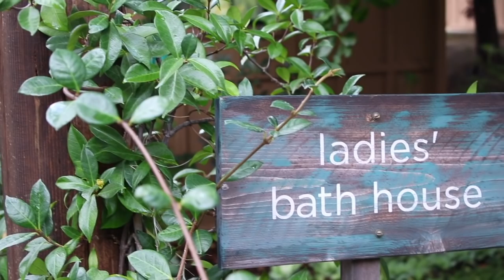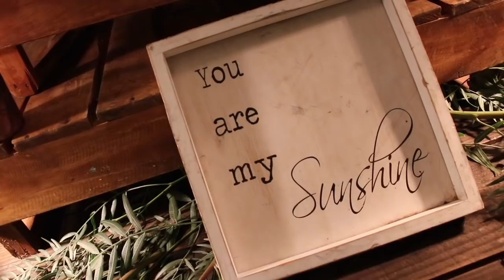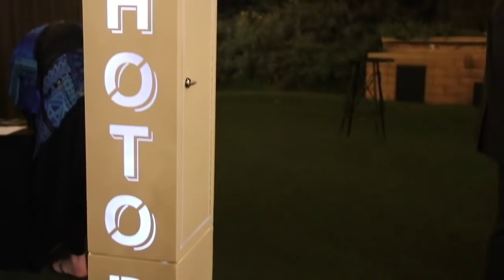Morgan & Conrad | December 7th 2018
I'm so honored to have been able to make this for you guys! Congrats! WE love you!!